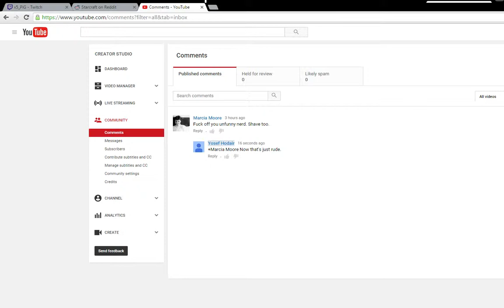Video response to upsetting comment. Twist at the end.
Response to my ASMR video.